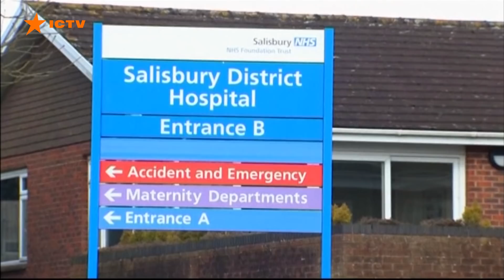Как и Скрипаля. Навального отравили веществом из группы Новичок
Лаборатория Бундесвера обнаружила в анализах российского оппозиционера Алексея Навального следы яда из группы Новичок.

В заявлении представителя правительства Германии Штефана Зайберта говорится, что страна теперь требует объяснений от России.